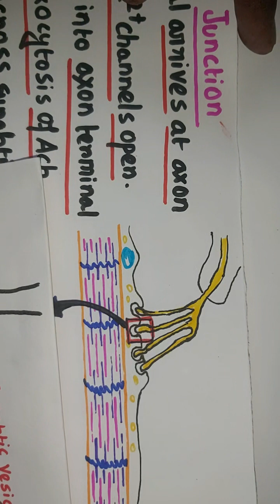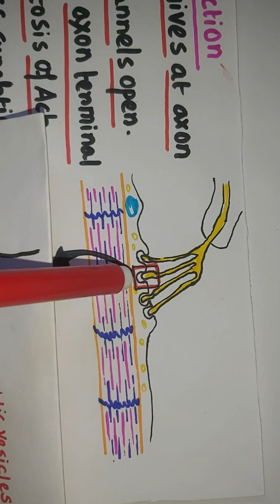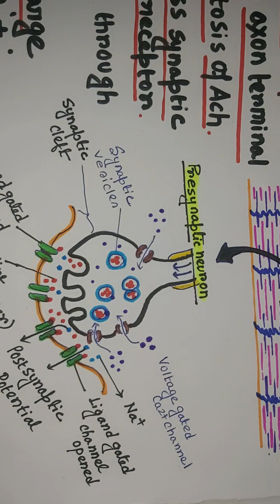NEUROMUSCULAR JUNCTION/NCERT LINE BY LINE FOR NEET EXAM/ JENPUS UG/CLASS 11 BIOLOGY/BENGALI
NEUROMAUSCULAR JUNCTION/ BENGALI/
FOR NEET 2023 / NEET BIOLOGY/ JENPUS UG

এই চ্যানেলে  NEET || JENPUS UG||NURSHING /WBJEE//Board EXAM-এর BIOLOGY/ LIFE SCIENCE অলোচনা করা হয়, তার পাশাপাশি স্টুডেন্টস সম্পর্কিত বিভিন্ন বিষয় এবং LIFE Science সম্পর্কিত বিভিন্ন তথ্য আলোচনা করে থাকি।